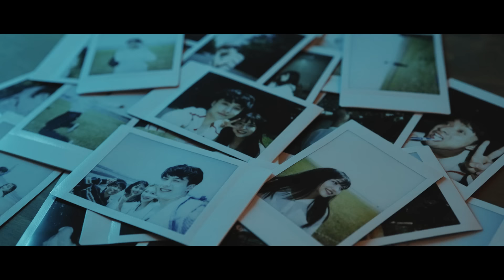冨岡 愛 - らしくないよね。 (Music Video)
「らしくないよね。」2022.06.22 Digital Release
各ストリーミングサービスはこちら

「もう元には戻れそうにないふたりの切ないラブソング」
片想いの恋模様を歌った優里さん提供の『ラプンツェル』の続編。迫り来る避けられない別れに直面する主人公の切ない心情を歌ったメロディに壮大なストリングスが寄り添い情感を掻き立てる。リスナーそれぞれが自身と重ね、リピートしてしまうであろう美しくも儚い曲です。

「らしくないよね。」
Written by Ai Tomioka ＆ CENTEND

気づいて欲しかった
それだけ言えなかったんだ
7話で止まったドラマ 結末わからぬまま
価値観が違う二人の
主人公のセリフが
小さな部屋響いてる 笑顔見せた けどね 泣いてた
もうバイバイが痛い 会いたい 大嫌い 繰り返す今でも忘れないでね
当たり前に私照らす 朝日があなただったらな
もう曖昧が痛い 泣きたい 愛したい しまいこむ言葉を らしくないよね
二人の距離離れてゆく
終わりの音から耳を塞いでる
気づけば時は経ち
誰よりもそばにいたのに
わかってるつもりだった
語る不器用な背中
ハッピーエンドのストーリー
想像していたのに
でも私は、
もうきっと 出番が終わりそうなの、 わかってた
手と手が遠ざかってゆく ピリオド打つ音 聞こえてくる
あなたの瞳 口癖 悪い癖も 何一つ変わってないのに
繋いだ手と手 鼓動が叫ぶ 離さないでよ
もうバイバイが痛い 会いたい まだ居たい 繰り返す今でも忘れないでね
恋するほど襲う孤独
あなたが埋めてくれたらな
手と手が遠ざかってゆく
さよなら打つ音 聞こえてきてるよ

Produced by CENTEND
Arrangement: REO
Guitar: Masayoshi Kawabata
Bass: Hiroo Yamaguchi
Violin, Viola: Eriko Yoshiki
Background Vocals: ellie
Recording & Mixing Engineer: Shinichiro Murayama
Recorded at BEDROCK STUDIO
Mixed at Beat Gallery Jindaiji Studio

Cast-
Riko Hisada
Shoki Yokohama
Nagisa Kashima
Yudai Eura

-Staff-
Director: Makino Tsubasa
Cinematographer: Ryota Hashimoto
Stylist: Hironori Kuroda
Hair & Make-up: Maila Tsuboi
Camera Assistant: Masashi Sugimoto
Assistant: Hiroki Yoshida